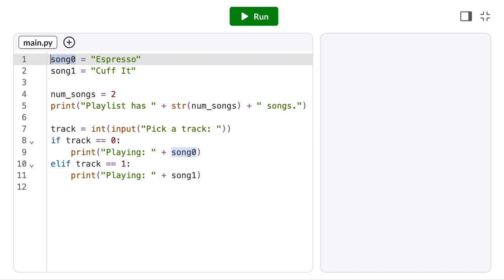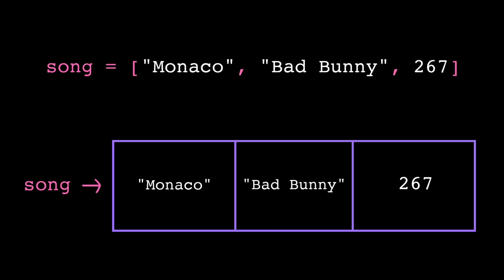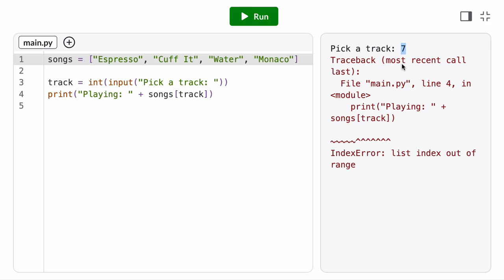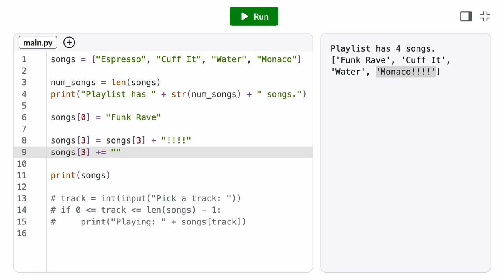Lists | Intro to CS - Python | Khan Academy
How can we keep track of a bunch of related data? Write a list definition to store multiple values in a single container. Use list indices to access elements based on their position in the list.

Courses on Khan Academy are always 100% free. Start practicing—and saving your progress—now with our Intro to Computer Science - Python course!

TIMESTAMPS:
00:00 : variable explosion
00:20 : defining a list
00:41 : what can you put in a list?
01:10 : list indexing
01:58 : index errors
02:16 : length of a list
02:52 : list reassignment
03:37 : summary